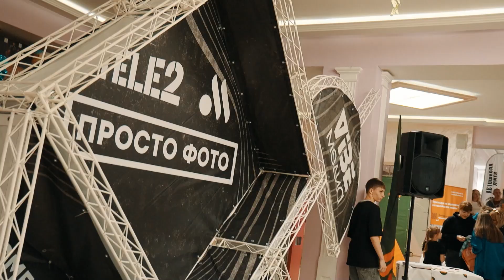«ЗАКУЛИСЬЕ» | полуфинал «ПРОСТО ЛИГА» КВН